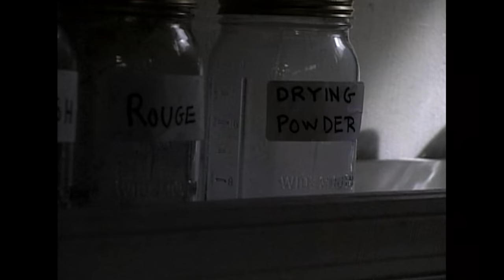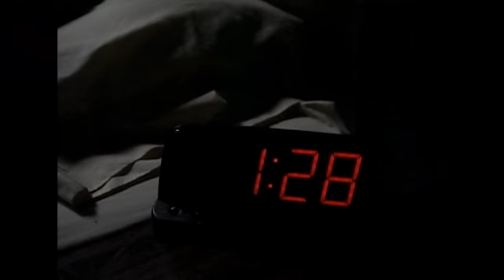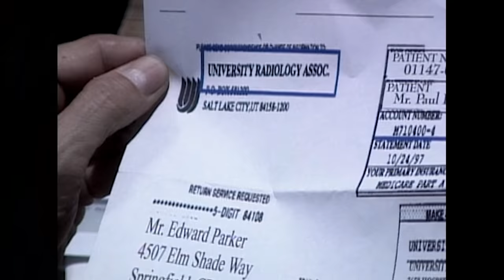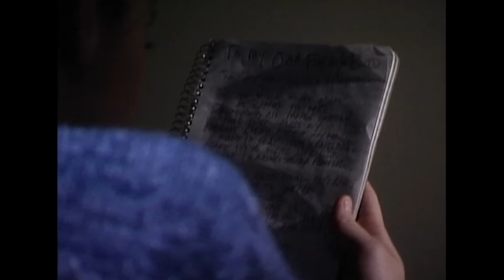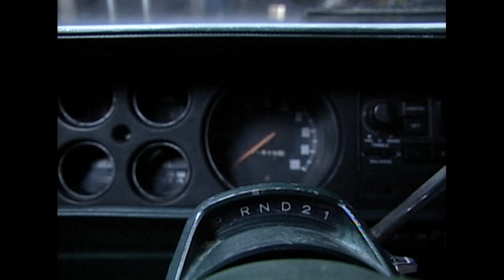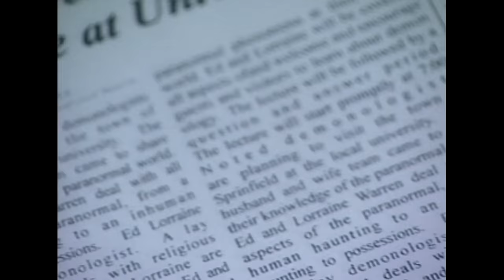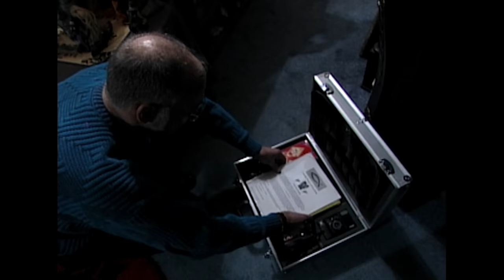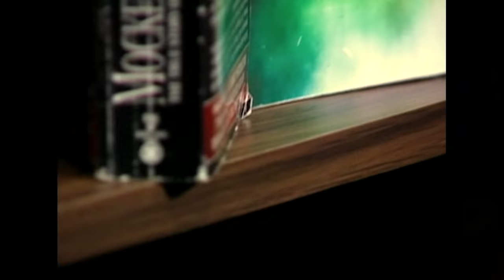Shiver - A Haunting In Connecticut: The NECROMANCER'S LAIR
Based on real events experienced by the Snedeker family of Southington, Connecticut in 1986. After a family is forced to relocate for their son's cancer, they begin experiencing supernatural behavior in their new home and uncover a sinister history of necromancy, exorcism, and possession.